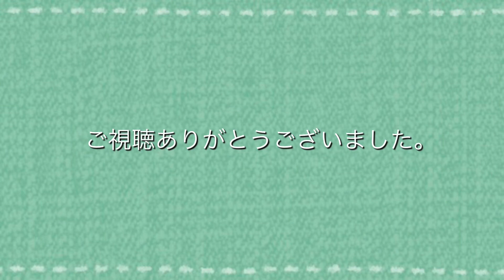【シジュウカラ】【四十雀】我が家の郵便受けにシジュウカラがやってきた！2020年5月5日その2 Japanese Tit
かわいいメスの姿をご覧ください。